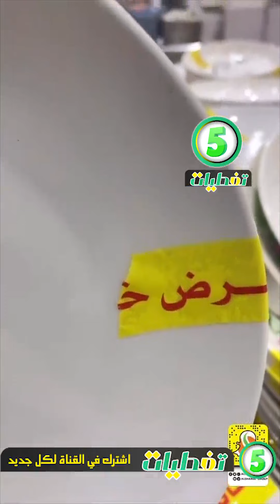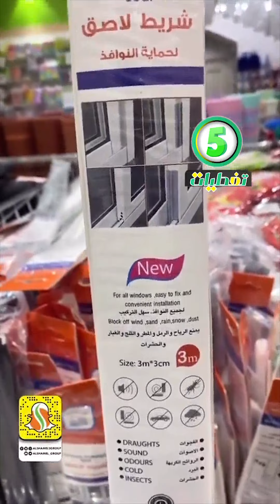مجمع الشامل الرياض كل شئ 5 ريال/ جديد اليوم /اواني منزلية - منظمات -كماليات المطبخ اقل الاسعار